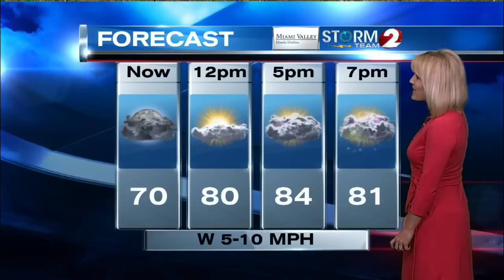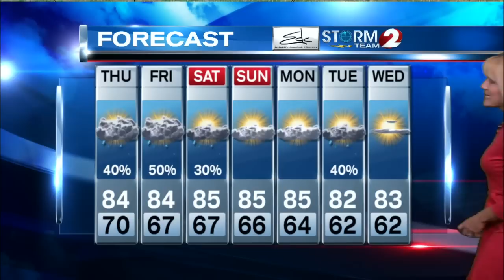AM Weather 6-19-14